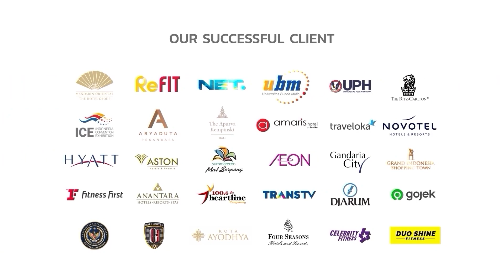REVIEW COREFLEX VERTICAL KNEE UP CORE-FF47 ALAT FITNESS OTOT PERUT TERBAIK !!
Pengen bentuk otot perut yang rata dan kencang tapi bingung milih alat fitness yang tepat? Ini dia jawabannya! Coreflex Vertical Knee Up CORE-FF47 jawabannya!

Video ini bakal ngebahas lengkap kenapa Coreflex Vertical Knee Up CORE-FF47 wajib banget ada di gym kamu. Disini kita bakal nge-review semua fitur kerennya, mulai dari material berkualitas tinggi yang bikin alat ini kokoh dan tahan lama, sampai fitur kenyamanan yang bikin workout kamu jadi lebih enjoyable.

Mulai dari material dan konstruksi Coreflex Vertical Knee Up CORE-FF47, dijamin awet dan nggak gampang rusak! Lalu ada fitur-fitur unggulan seperti bantalan empuk dan nyaman, pegangan anti slip, sampe stabilitas alat yang juara!

Yang paling penting, Coreflex Vertical Knee Up CORE-FF47 ini cuma dijual resmi di Indotara! Disini kamu dijamin dapetin produk original, bergaransi, dan yang pasti pelayanan terbaik.

Coreflex Vertical Knee Up CORE-FF47
• Model : CORE-FF47
• Type : Free Weight
• Color :Black & Grey
• Gender : Unisex
• Material : Metal, Steel
• Screw & Nuts : Stainless steel
• Footpad : Large & Rubber, Anti-shock, Anti Slip.
• Cushion : PU Foam one-shot molding, double sewing.
• Painting : 3 Layers high quality painting.
• Muscle target : Lower chest, triceps, Abdominals
• Framework : Flat oval tube 50x100xT2.5mm
• Dimensions : 1145x805x1587mm
• Weight : 84kg
• Warranty : Mechanical 12 Months
Feature :
+ Heavy duty polyurethane coating by Jotun, Norway
+ Steel material by Bucher Stahl, Germany
+ Handles parts by AK Steel, US
+ Screw & nuts stainless steel by AK Steel, US
+ Cushion by Asics, Japan
+ PU foam oneshot molding, double sewing
+ Confort design for hand grip, elbow pad, and back pad
+ High quality leather cushion
+ Metal wall thickness 3mm.
+ Smooth welding
+ Full Commercial grade construction.

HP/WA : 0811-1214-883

Berikut cabang-cabang kami :
50/F, Menara BCA Grand Indonesia

Yogyakarta Office
Hartono Mall Yogyakarta Lt. 3
Kaliwaru, Condongcatur,

Singapore Office :
17F, 12 Marina Boulevard
Singapore - 018982

Editor : Gilang
Campers : Amru
Vp id : 6763
SKU ID : DSE-18824